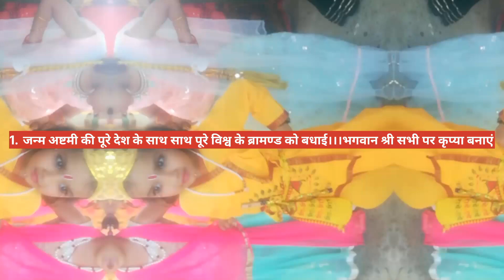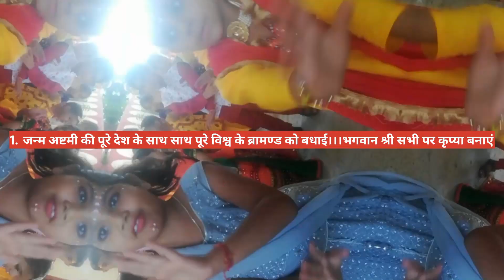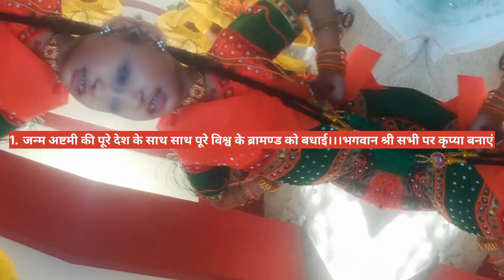692023जन्मअष्टमी की पूरेदेश के साथसाथ पूरे विश्व को बधाई,भगवान श्री कृष्ण सभीपर कृप्या बनाएं पार्ट3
692023जन्मअष्टमी की पूरेदेश के साथसाथ पूरे विश्व को बधाई,भगवान श्री कृष्ण सभीपर कृप्या बनाएं पार्ट2Document from Shivalik